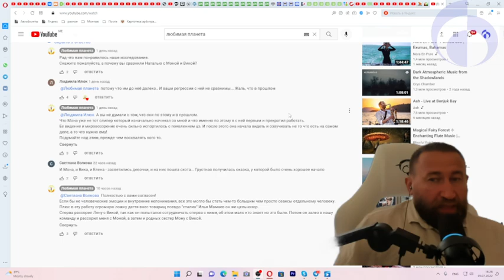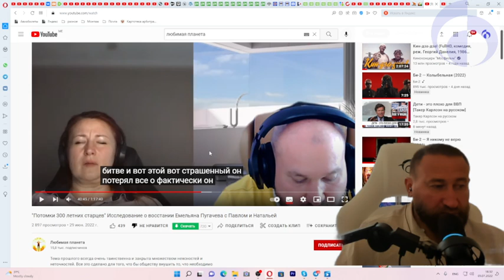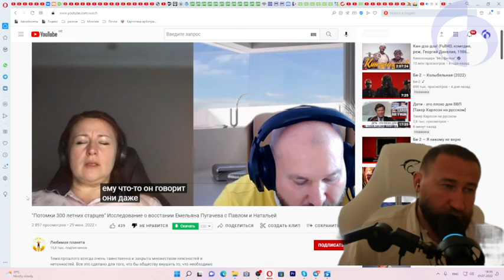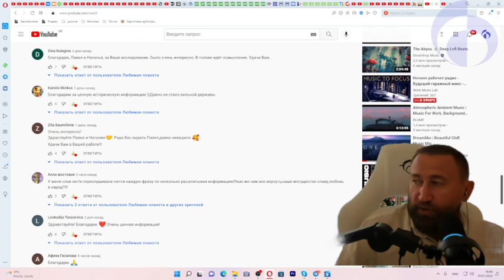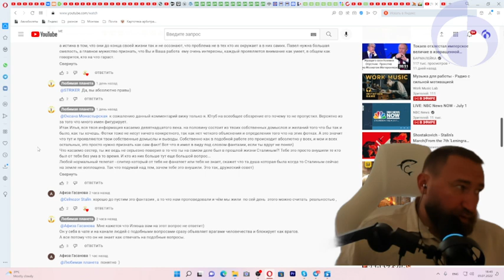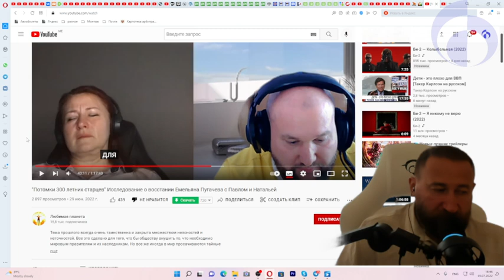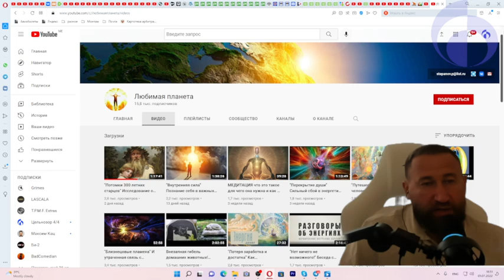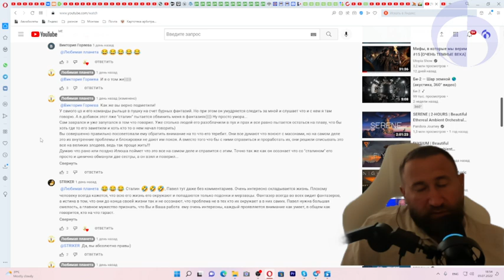ответ пашке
1 июля 2022